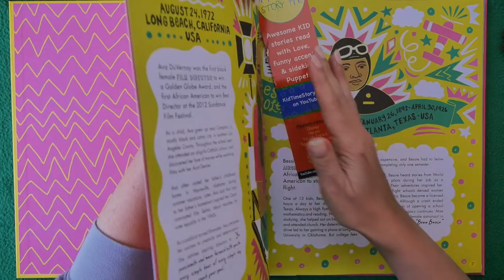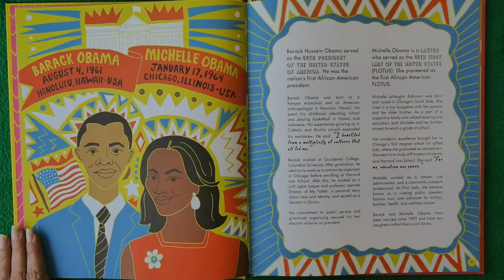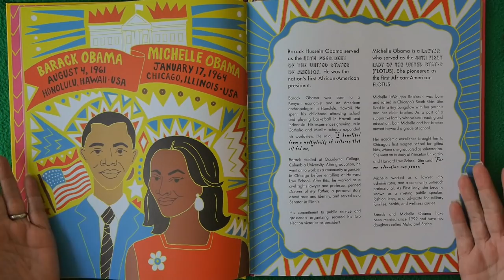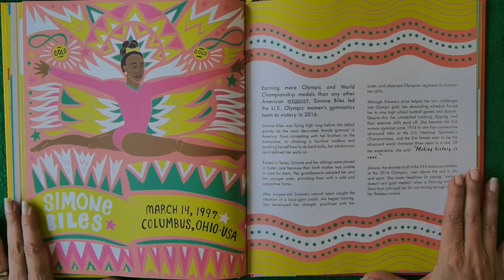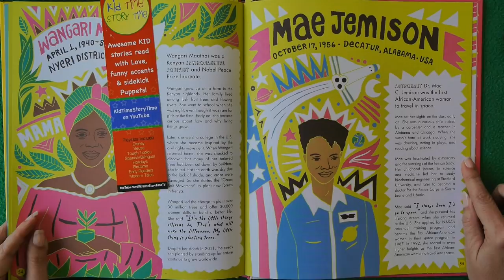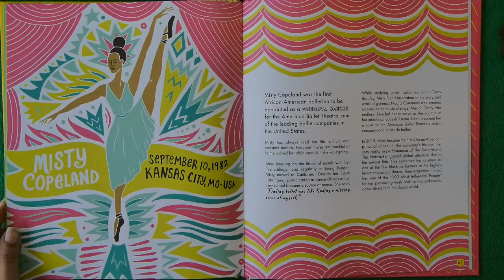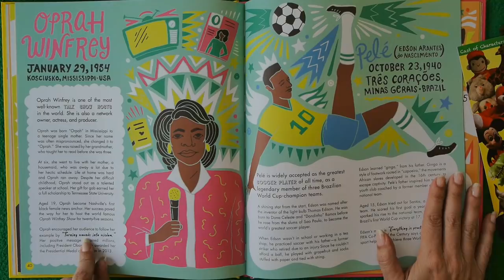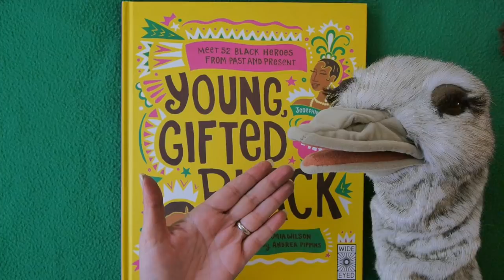Young, Gifted and Black | Kids Books READ ALOUD! Perfect for Black History Month!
Kids Books: Young, Gifted and Black read aloud for children is full of short stories about inspiring real life heroes! KidTime StoryTime reads about the Obamas, filmmaker Ava Duvernay, Olympian Simone Biles, artist Basquiat, ballerina Misty Copeland, astronaut Mae Jemison, and Oprah!

Writer Jamia Wilson and Illustrator Andrea Pippins created this book to inspire kids to greatness by showing stories of great black change-makers from past to present!  From Quarto Publishing!

DEAR PARENTS & EDUCATORS! Your purchase helps support our free channel & the author at no additional cost to you.